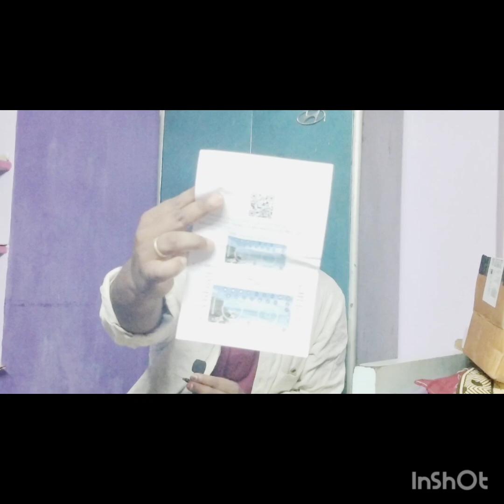#how to fly drone modal:dm97 drone, unboxing & fly with hd camera##